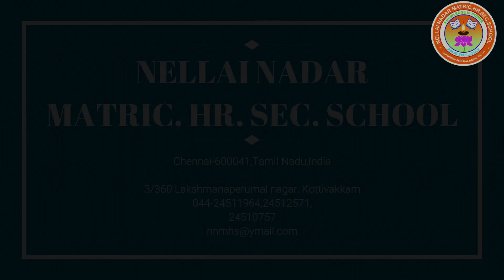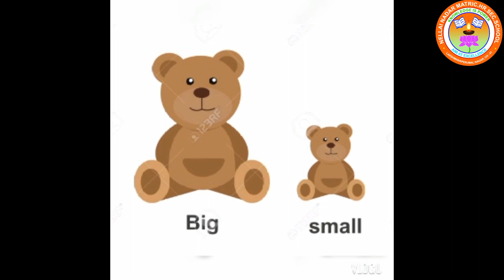STD. 2 ENGLISH LN.1 TOO BIG TOO SMALL ( VIDEO 2)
LN.1 TOO BIG TOO SMALL ( VIDEO 2)